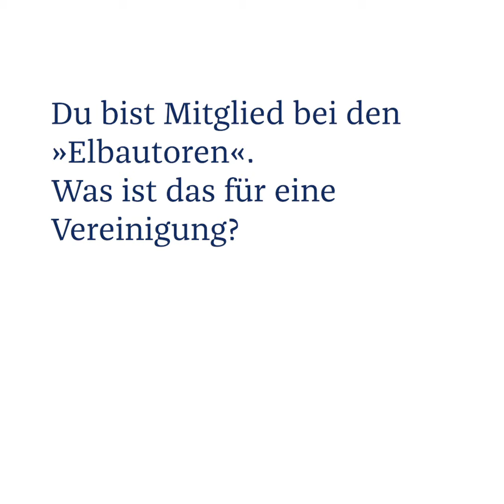Hamburger Literaturpreise 2020 - Preisträgerin Uticha Marmon (Kinder- und Jugendbuch)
Der Hamburger Literaturpreis 2020 in der Kategorie Kinder- und Jugendbuch geht an Uticha Marmon für „Dreizehn Wochen Sonntag oder Wie ich den Kaninchen die Sprache zurückgab“.

Uticha Marmon nimmt uns mit in den »Kaninchenbau«, das wuselige Mehrfamilienhaus, in dem Nikosch und die anderen wohnen. Von einem auf den anderen Tag ist dort nichts mehr so, wie es mal war: Niemand darf raus, Abstand heißt das Gebot der Stunde. »Dreizehn Wochen Sonntag oder Wie ich den Kaninchen die Sprache zurückgab« ist keine Geschichte über das Virus, sondern über einen Einbruch in unser aller Leben, dem unser Verstehen zwangsläufig hinterherhinkt. Das große Verdienst des Textes ist es, genau das anzuerkennen, nämlich dass der Boden unter uns wankt – und dass diesem Wanken nicht mit vorgefertigten Antworten beizukommen ist, sondern nur mit einer ordentlichen Portion Kreativität. Auch deshalb macht die Geschichte so großen Spaß: Briefschlitzgespräche, »Virus 1 an Virus 2«-Funkrufe, Taschenlampenlichtsignale –Nikosch, Nini und Paula entwickeln gleich eine ganze Ladung witzig-origineller Lösungen, damit aus der räumlichen Distanz keine soziale wird. Und vor allem damit dem Jungen von gegenüber geholfen werden kann, der unter seiner gewalttätigen Mutter leidet.

Herausragend ist die Erzählstimme Nikoschs. Mit ihr geht Uticha Marmon dicht heran an die kindliche Wahrnehmung der veränderten Situation, so dicht – und das ist ein wunderbar beiläufiger Effekt –, dass man als Leser*in beinahe vergessen kann, dass der Bericht nicht von Nikosch selbst verfasst ist, sondern dass da eine Autorin ist, die all das arrangiert hat. Uticha Marmon hat mit feinem Humor und großer Empathie eine so glaubwürdige wie spannende Geschichte geschrieben. Sie gibt damit all den Kindern, von denen in diesem Pandemiejahr viel zu wenig gesprochen wird, eine starke Stimme.

Julia Ditschke, Autorin und Lektorin

Video © Sebastian Stuertz und Tara Wolff